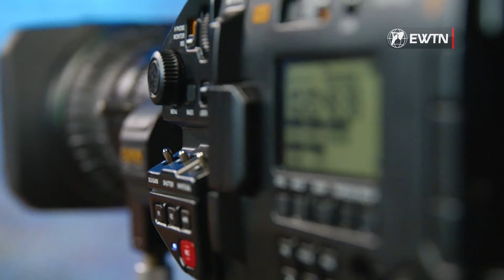Communio Délelőtt – Mórocz Tamás atyával - 2024.06.03.